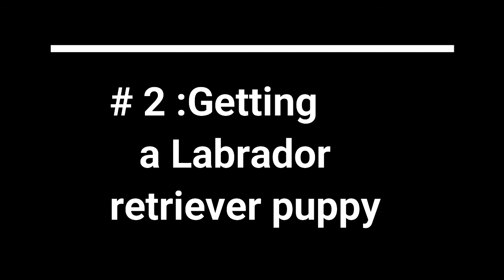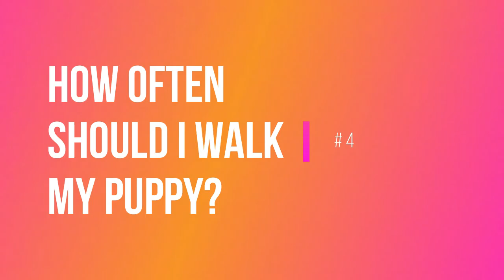Labrador Retriever Puppies - Everything you want to know about Labrador Retriever Puppies